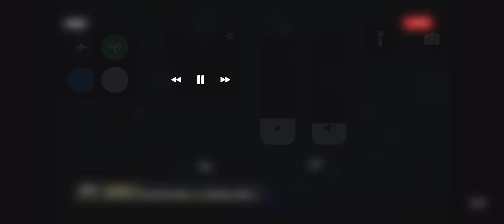Soe Lin Oo vs Masatoshi Tsuhashi Full Fight